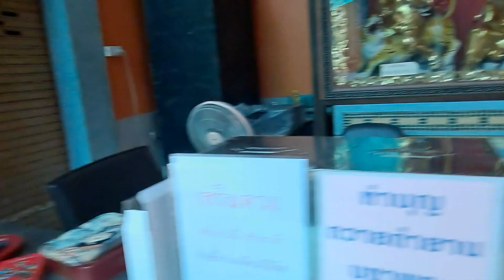วัดถ้ำเขาน้อย เป็นวัดพุทธนิกายสายจีน อยู่คู่กับวัดถ้ำเสือ นำเที่ยวกาญจนบุุรี ที่เที่ยวกาญจนบุรี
วัดถ้ำเขาน้อย นำเที่ยวกาญจนบุรี ที่เที่ยวกาญจนบุรี